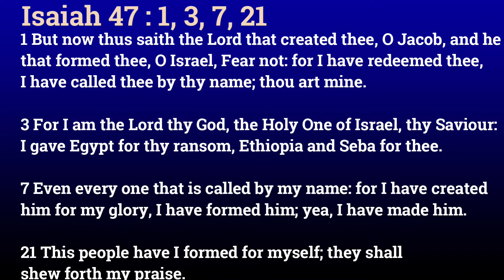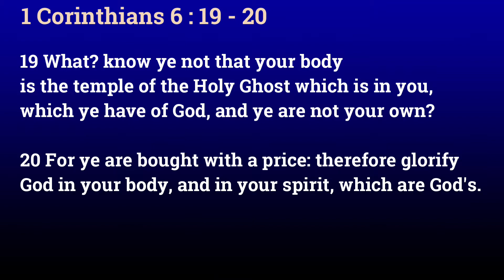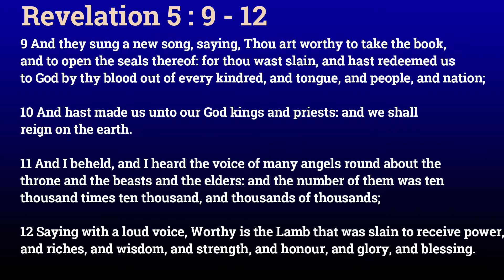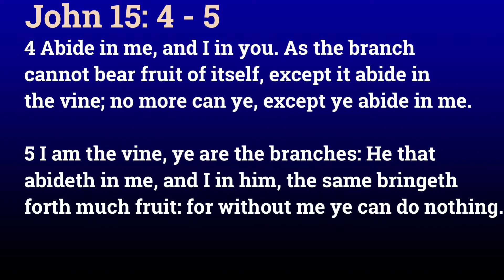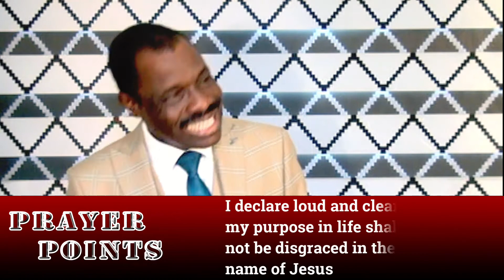MOMENT OF VICTORY, LOOK AND LIVE SERIES, EPISODE 54